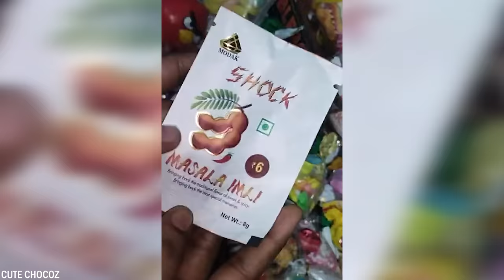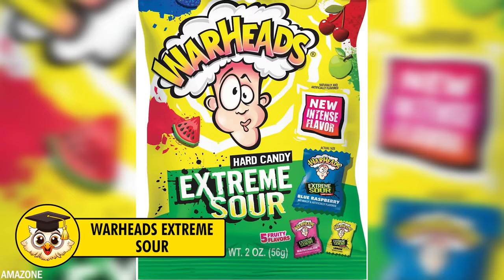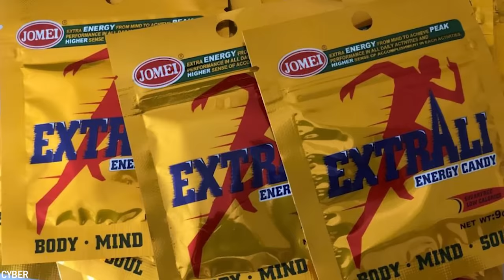Les 10 Bonbons Les Plus Dangereux Du Monde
Tout le monde a mangé des bonbons à un moment ou à un autre, et peut-être le faites-vous encore. Mais comme vous le savez probablement, trop de bonbons n'est pas bon pour la santé. Ils contiennent en effet beaucoup de sucres et de produits chimiques artificiels qui ne sont pas bons pour l'organisme. Cependant, il existe également des bonbons qui peuvent être considérés comme dangereux. Aujourd'hui, nous allons vous présenter 10 des bonbons les plus dangereux au monde.